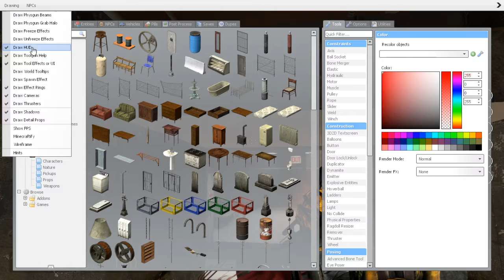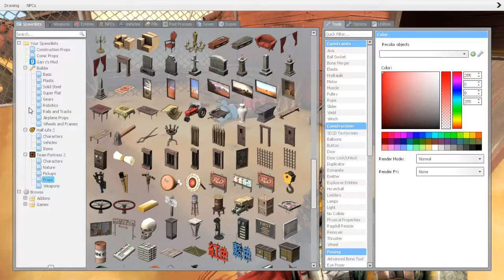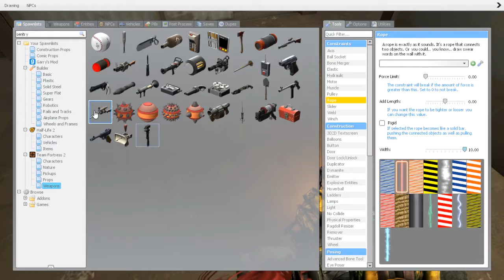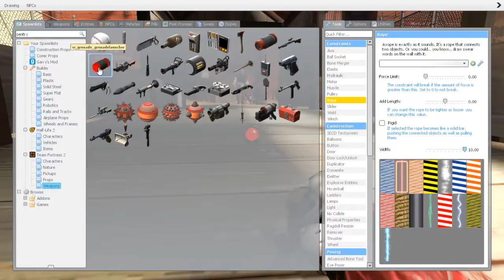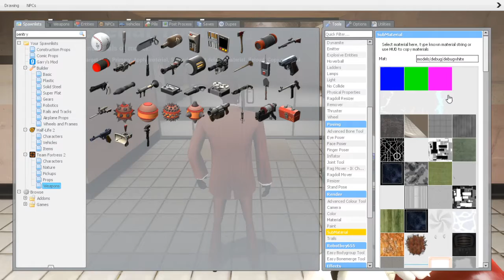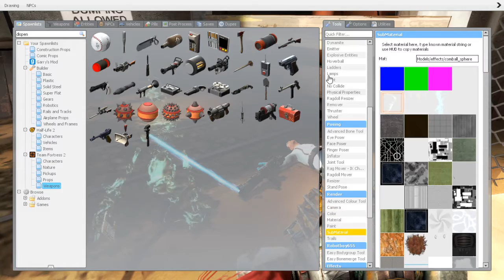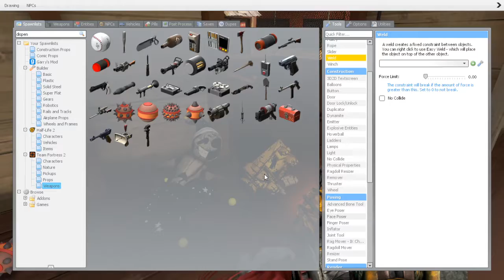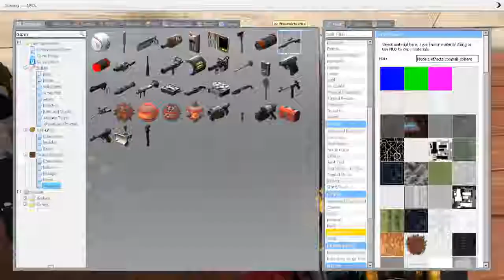Happiest Day S3 E15 TF2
Oh BOI, Norman and Moon Jester are playing TF2